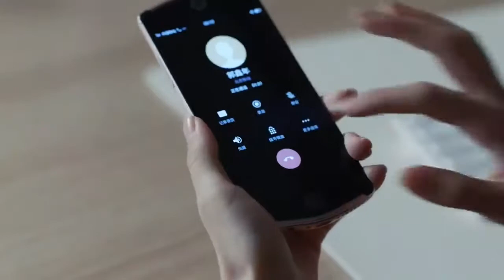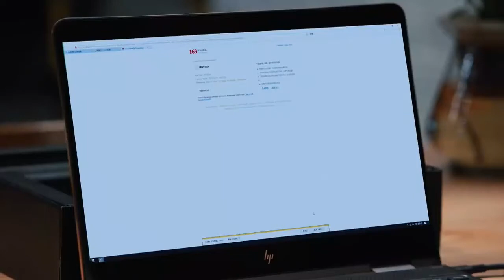《創業時代》第15集：郭鑫年找到創新靈感，魔晶東山再起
大明星与小素人的恋爱日常=互怼+套路+真香？